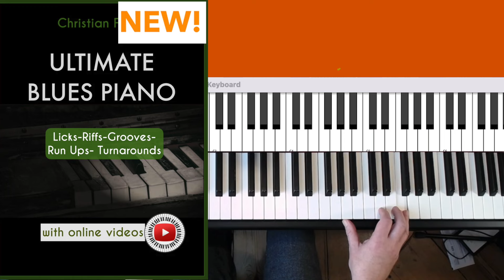This Straight Blues Piano Lick is a Riff, and a GROOVE!